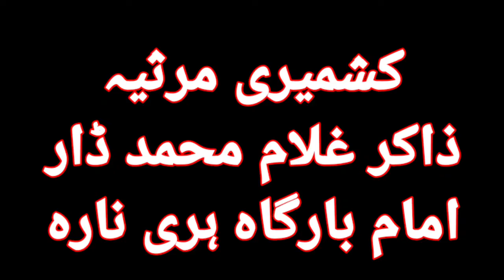Kashmiri Marsiya || Zakir Gh Mohammad Dar Harinara